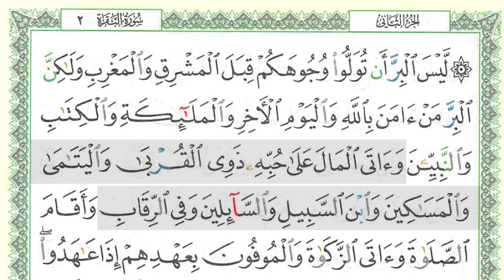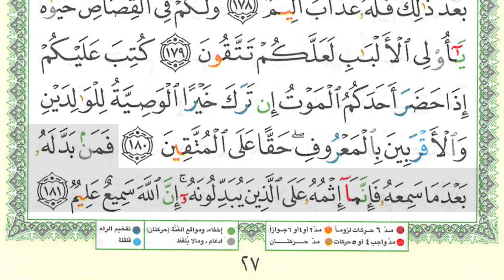SHSB - Juz 2 Murajaah Halaman 27 Baris 1-15